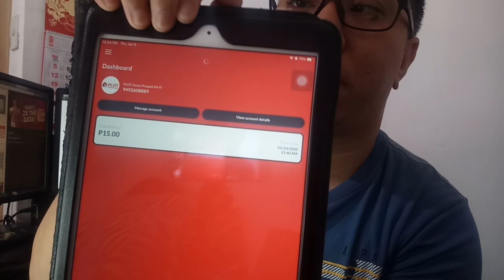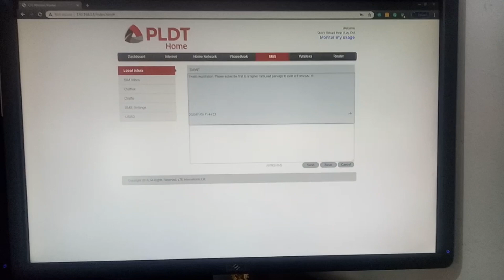PLDT HOME PREPAID WIFI | HOW TO REGISTER NEW FAMLOAD 24GB MABILIS BA TALAGA?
VLOG TITLE: PLDT HOME PREPAID WIFI | HOW TO REGISTER NEW FAMLOAD 24GB MABILIS BA TALAGA?